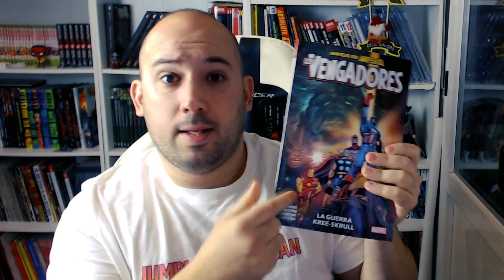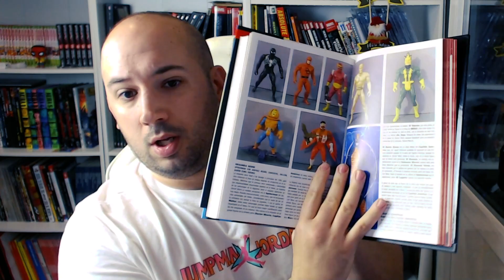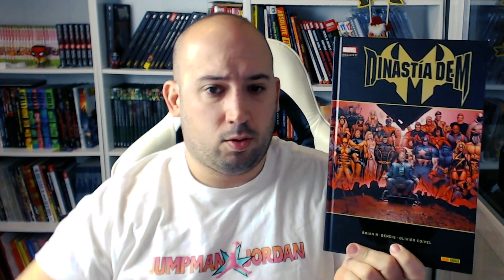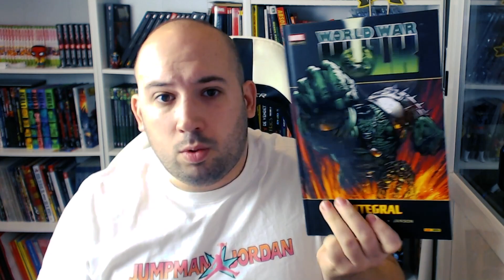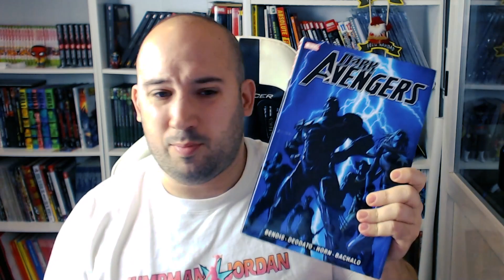CRONOLOGIA EVENTOS MARVEL ✔